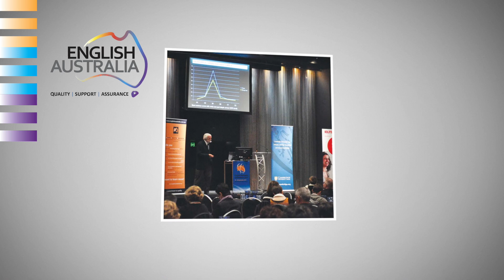Celebrating 40 Years of English Australia with 40 Voices